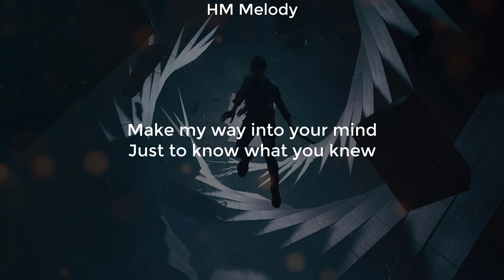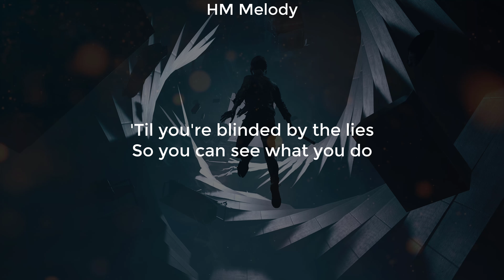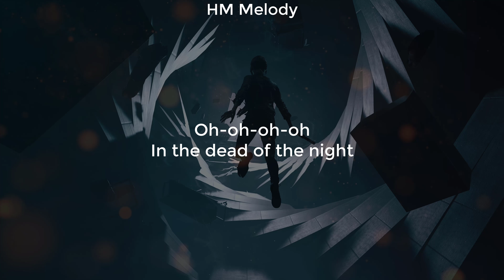Unknown Brain x Rival | Control (feat. Jex) [NCS Release] [4K]